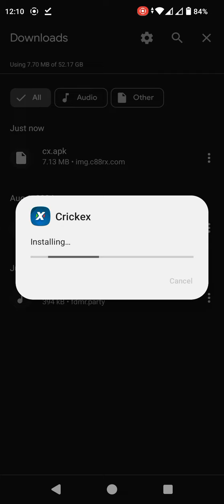Crickex app douload and accounts create 2024!! code-Ml76tAB2